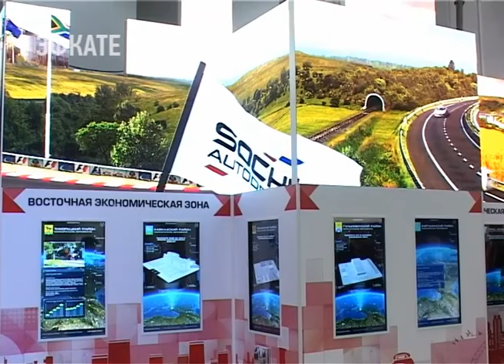Стратегию развития Краснодарского края до 2030 года обсудили на РИФ в Сочи. новости Эфкате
Круглый стол прошёл на стенде Краснодарского края.

Одна из главный целей Краснодарского края на нынешнем Российском инвестфоруме — представить стратегию развития региона до 2030 года. Этой теме была посвящена солидная часть стенда Краснодарского края. Стратегия должна ответить на важный вопрос — в каком направлении край будет развиваться в ближайшие 10-12 лет. Разработкой документа больше года занимался «Леонтьевский центр» — он специализируется на разработке программ социально-экономического развития и эффективных механизмов стратегического управления.

В центре стратегии развития Кубани до 2030 года, рассказали на открытой дискуссии, наряду с развитием агропромышленного комплекса, туризма, транспортной инфраструктуры, промышленности и социальной сферы, стоит развитие человеческого капитала. Отличным примером может быть образовательный центр «Сириус», который выявляет и поддерживает талантливых детей. Сейчас уже развивается и сеть подобных региональных центров. В будущее нужно вкладывать уже сейчас, ведь как раз нынешние выпускники школ к 2030 году будут стоять у руля во власти и бизнесе.

Сочи. Новости.
Телеканал Эфкате.